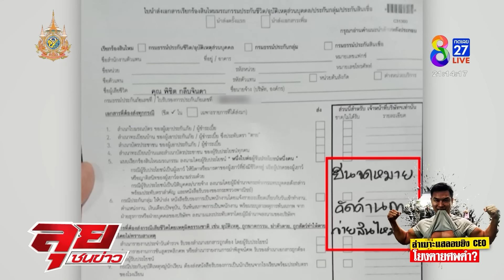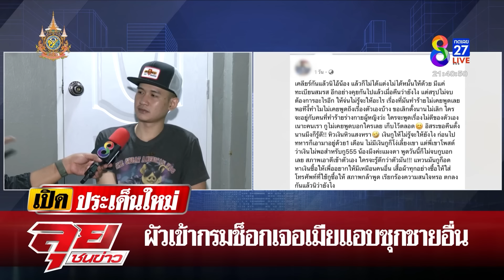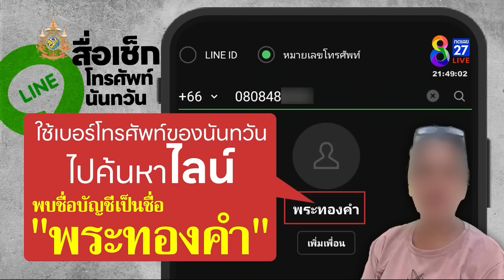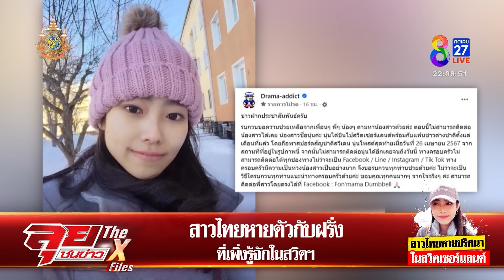รายการลุยชนข่าว | 21 พ.ค. 67 | FULL EP | ลุยชนข่าว ออนไลน์ | ข่าวช่อง 8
-เปิดสาเหตุ! "สิงคโปร์แอร์ไลน์" ลงจอดฉุกเฉิน ผู้โดยสารเสียชีวิต 1 เจ็บนับสิบ
-ศึกชิงนาง! ฝรั่งดวลมีดหนุ่มไทยเจ็บสาหัสคู่
-ขี้ยาหวิดชะตาขาด! บุกลักของถูกสอยล่วงนอนร้องครวญคราง
-พ่อร้องไห้แทบขาดใจ ดูศพ "นำโชค พ.นางรอง" ซิ่ง จยย.อัดเสาไฟดับสยอง
-ฉาวผ้าเหลือง! หลวงตาหื่นล้วงนมสาวใหญ่บนรถตู้
-จากผู้โดยสารกลายเป็นโชเฟอร์ ลุงแท็กซี่หลับสบายตลอดทาง
-ดราม่าสนั่น! "แม่ชีใจบุญ" ถวาย BMW ให้ "พระสิ้นคิด"
-สยอง 2 ศพ! ลูกคลั่งฆ่าปาดคอแม่ คมแฝกทุบหัวหลาน 5 ขวบ
-วงจรปิดนาทีสังหาร! รัว 7 นัดฆ่าหนุ่มประกาศเก็บค่าคุ้มครอง
-หนุ่มหายตัวปริศนา! เพื่อนรักแหกตาสื่อ-ตำรวจ ก่อนรับลงมือฆ่า
-หนุ่มถูกฆ่าปาดคอ เพื่อนร่วมห้องหายตัวปริศนา
-"เดชา" เผยคดี "CEO" พิรุธเพียบ เมียสงสัยสเตียรอยด์ทำ "ศพดำ"
-ช็อก! ผัวออกตามหาเมียเจอซุกหนุ่มใหม่ ช้ำใจหนักสาวเลือกเบอร์ 2
-"พี่เมีย" ฉะ ผัวแฉเมียหนีตามพระไม่จริง โป๊ะแตก! ช่อง 8 ค้นเบอร์เมียเจอรูปพระทองคำ
-สาวไทยไปสวิตฯ กับแฟนหนุ่มก่อนหายตัวปริศนา สืบประวัติช็อก! เจอคดีกักขังผู้หญิง
-เปิดกุศโลบาย "ยันต์ลาบูบู้" สัตว์ชั้นสูงเสริมเสน่ห์